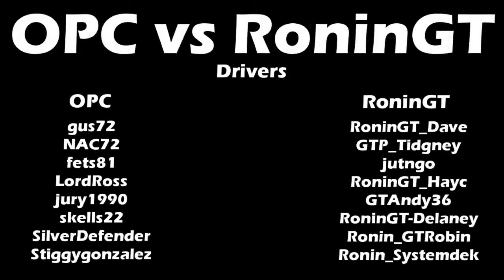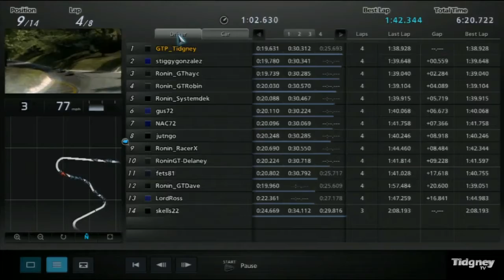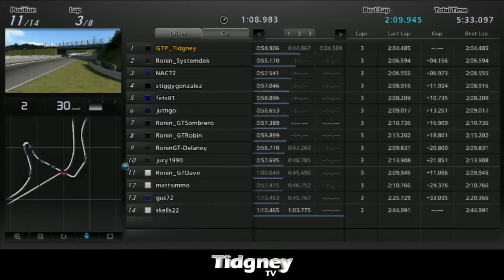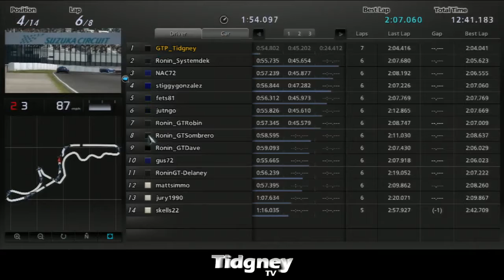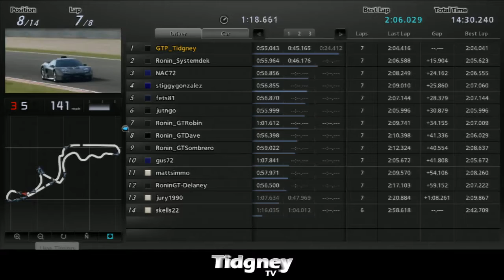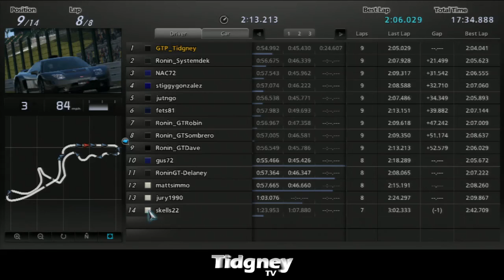[GT5 Commentary] - OPC vs RoninGT: Race 5 (Suzuka)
Hi All,

Apologies for the break!

This is the 5th of 6 races involving 16 drivers. 8 from RoninGT vs 8 from OPC. It's a 6 race championship, using 3 cars and it's mainly a teams race with an overall individual driver championship and a prize as well! But it's all drivers now as the teams title has been decided!

The 5th race is at Suzuka! An F1 Track where we race the most difficult of the 3 cars the NSX LM edition! Very tail happy leading to alot of errors, and a huge amount of concentration needed!

This also is a test of this new software that I can also broadcast live so brings a combination of tests and entertainment!

I really would like any constructive criticisms if you do have any!